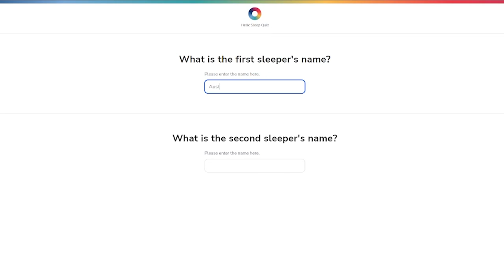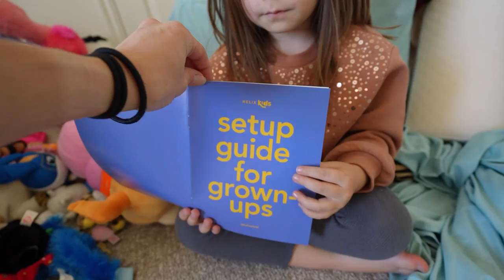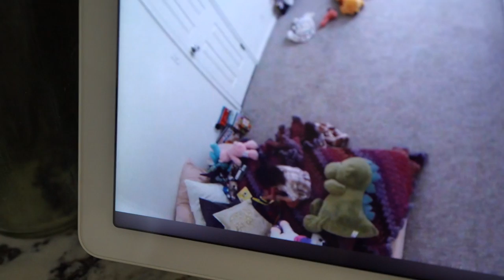NO MORE CRIB?! - Transitioning Our Baby to a Toddler Bed! - She Put Herself to Sleep?!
We upgraded Paige to a big girl toddler bed and put the crib into the new nursery for the baby that's on the way! This pregnancy is flying by and we thought there would be a transition period, but she handled it so well! We can't believe she actually put herself to bed for nap time, it makes us feel so much better knowing that she will handle it well, and makes the pregnancy easier on Jess! Every little thing adds up!

Our Incredible Mattress - HELIX SLEEP

Our Favorite Fitness Supplements! // 1ST PHORM

All My Favorite Items - AMAZON //
(Fitness, Pregnancy, Newborn, Toddler, etc!)

Austin & Jess
1123 N Fairfield Rd #1373